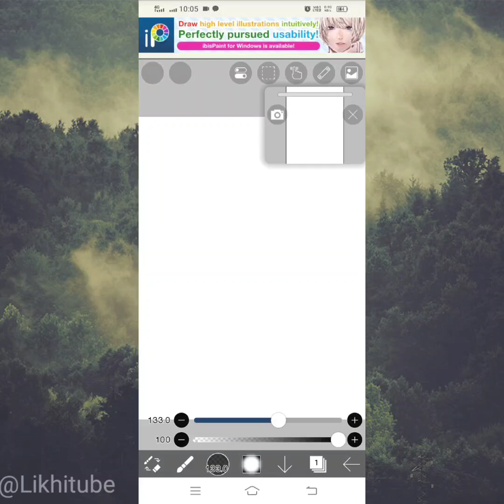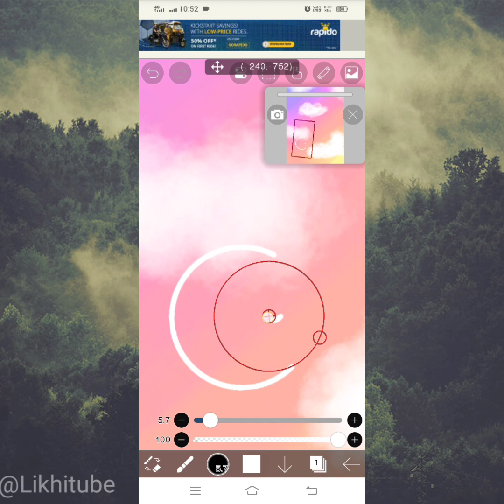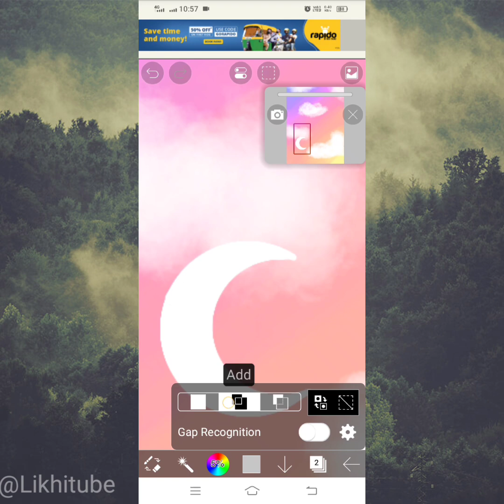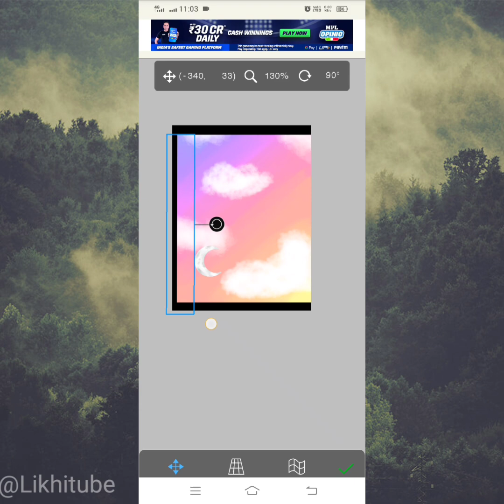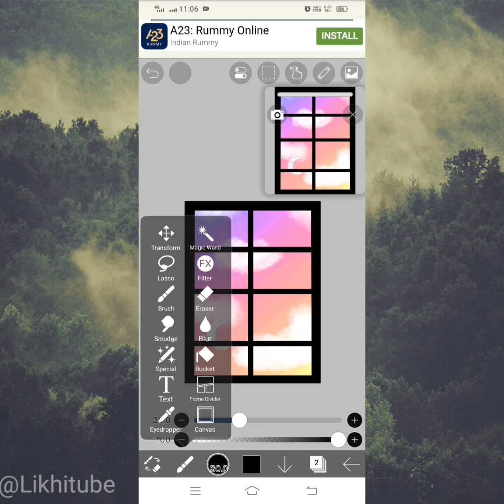Window scenery in ibis paint X | Likhitha S Mayya